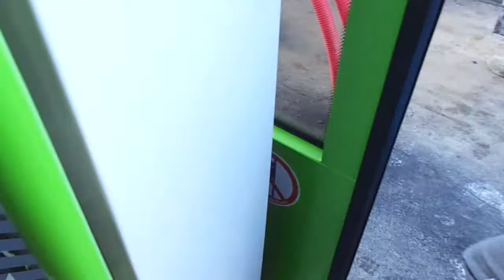Трамвай Санкт-Петербурга 8-240: Stadler B85600M "Чижик" б.009 по №8 (07.03.18)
Трамвай Stadler B85600M "Чижик", бортовые 009, следующий по маршруту №8.
Видео снято на участке: проспект Косыгина (от ост. "ул. Осипенко" до ост. "Индустриальный пр.")
Дата съемки: 7 марта, 2018 в 17:08.